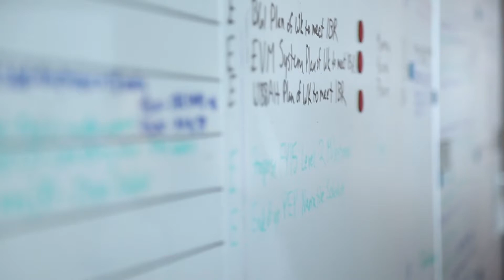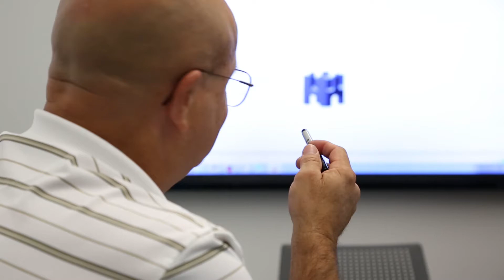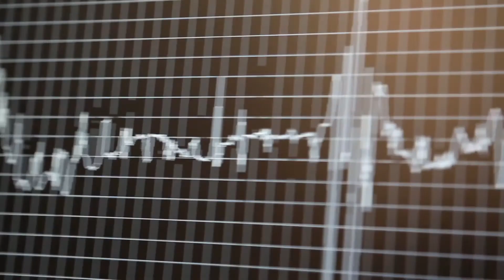Dedication of NNSA's National Security Campus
The $687 million new campus now houses about 2,600 employees and consists of advanced manufacturing, laboratory, office, and warehouse space. The new building reduces energy consumption by more than 50 percent and is one of the first LEED Gold manufacturing campuses. Overall, the new campus will save the government more than $100 million annually.